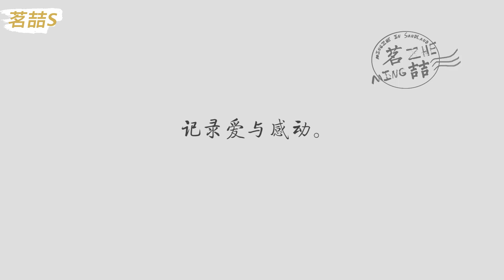Sand Painting for "Buried City To Shut All Lights"! | Mingzhe_in_Sandland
沙畫動情演繹《等到煙暖雨收》師徒之戀！
沙畫導演，跨界沙畫師。
大家好，歡迎來到「茗喆的沙畫宇宙」！
和我一樣喜歡沙畫的朋友們，